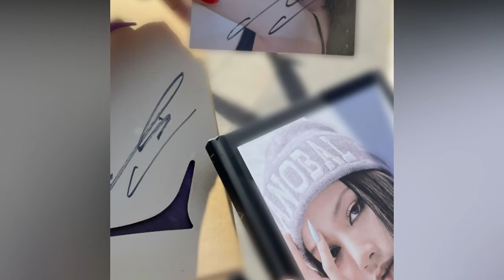BLACKPINK’s Lisa hilariously mistook a fan’s vape for a marker